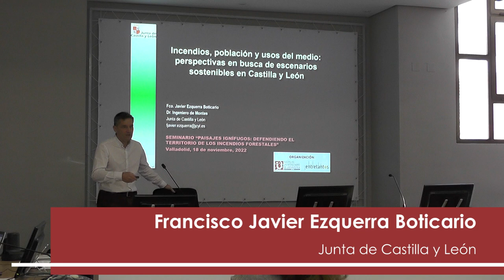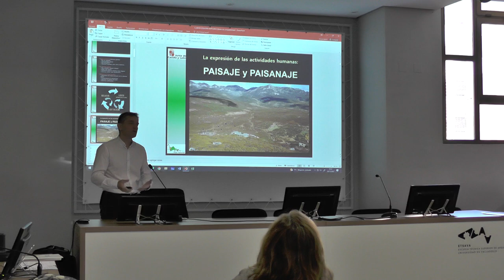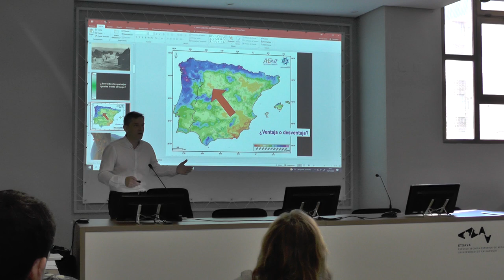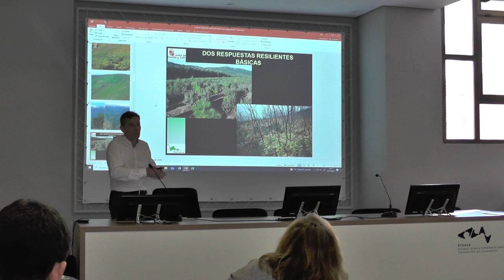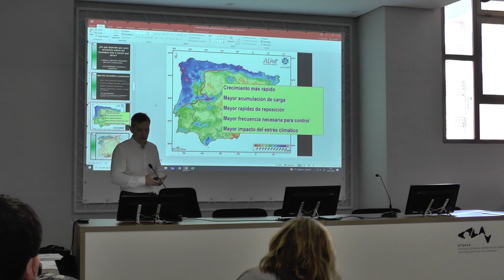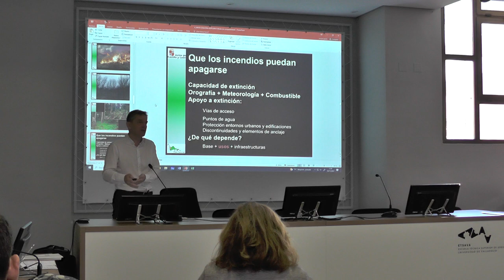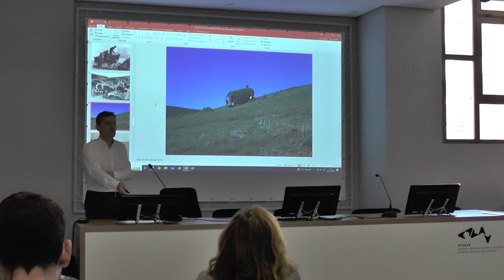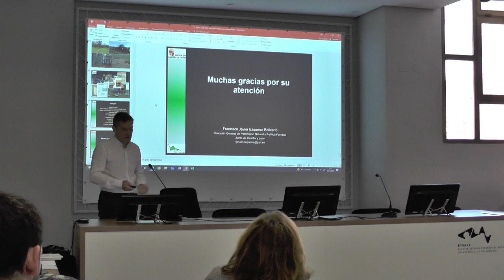04 Incendios, población y usos del medio: perspectivas en busca de escenarios sostenibles...